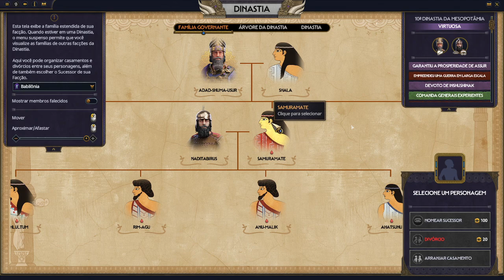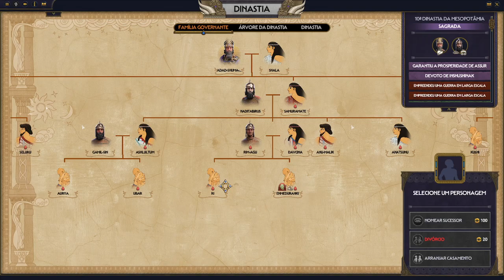Total War: PHARAOH DYNASTIES - Babilônia | DOIS LEÕES DE UMA VEZ SÓ !! - Gameplay PT-BR Parte 11